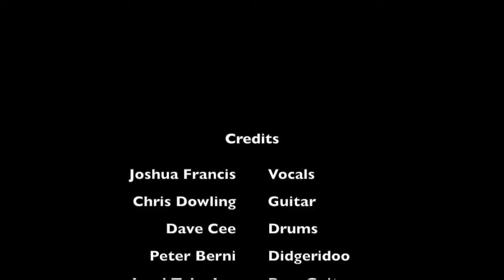Lord Toby Jug and The Eccentrics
Written and produced by Joshua Francis.

Engineered and Mixed by James Brown at JBJ Studios.

Rally cry for the great Lord Toby Jug and The Eccentric Party of Great Britain.

Big thanks go to Joshua Francis, who composed and directed the song. And Sam Francis for her camera work.

Vocals - Joshua Francis
Guitar - Chris Dowling
Drums - Dave Cee
Didgeridoo - Peter Berni
Bass Guitar - Lord Toby Jug

Vote Sensible...Vote Eccentric Party!!!